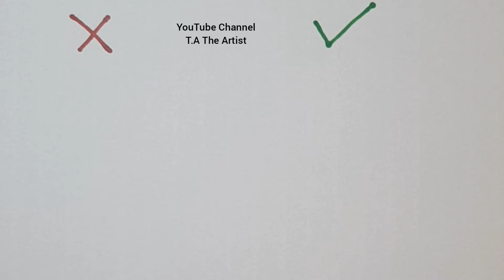Do's And Don't How To Draw A Girl Step By Step Drawing Tutorial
How To Draw A Girl Do's And Don't Step By Step Drawing Tutorial.

Hello there, in this video I show you How To Draw A Girl Easy Step By Step Drawing Tutorial Guide For Beginners. Easy Drawing tutorial. Learn to Draw. How to draw.

If you choose to draw along, your drawing might not come out exactly like mine. Everyone has their own unique drawing style.

If you want to draw along and I am drawing to fast for you can pause when you require to slow down the process.

Comments are welcome too.

Video URL

Learning videos for all .
★Drawing Tutorials on everything  can all be found here at T.A The Artist channel.
★You can learn how to colour with markers, colour pencils and much more. Colouring pages.
★FUN ART CHALLENGES, DIY's and Colouring Pages and Activities can also be found here!